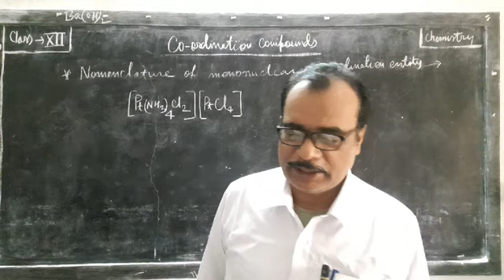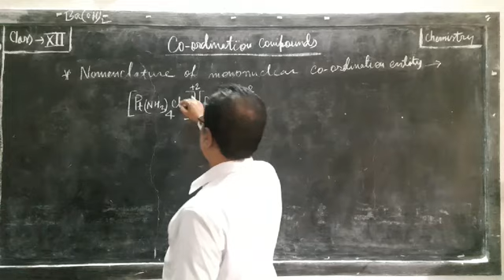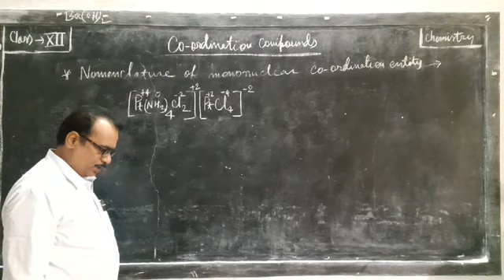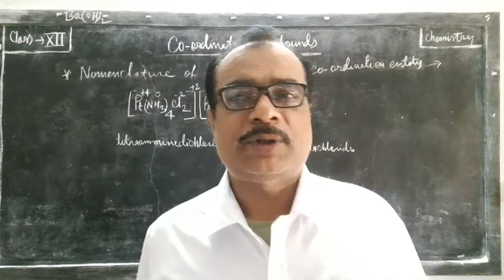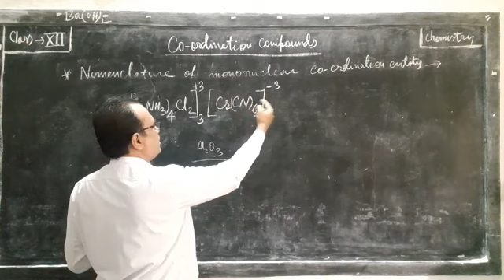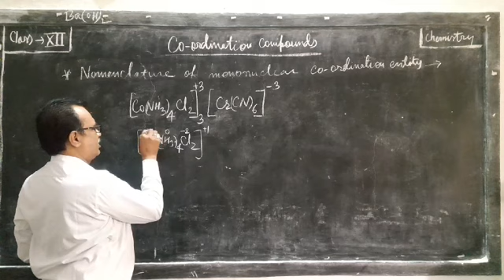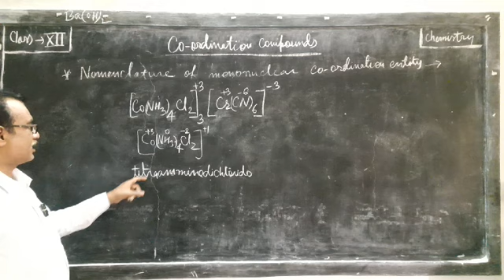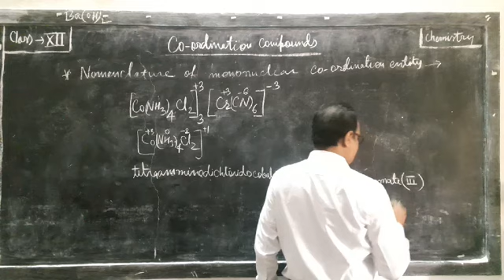9.17. Co-ordination compounds | Practicing Nomenclature | Class XII